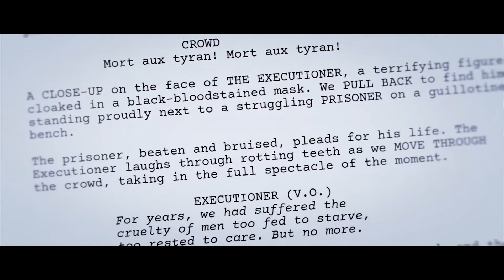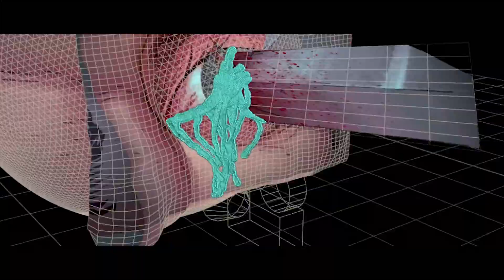Assassin’s Creed Unity Behind-the-Scenes of Rob Zombie’s.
Go behind the scenes with famed musician and Master of Horror Rob Zombie and The Walking Dead co-creator Tony Moore as they explain the development of their latest animated short which reimagines the dark and violent history behind The French Revolution, the upcoming setting for Assassin’s Creed Unity. Watch in-depth interviews with the creators as they provide an inside look into each part of the development process, from the initial concept to the finished feature film.